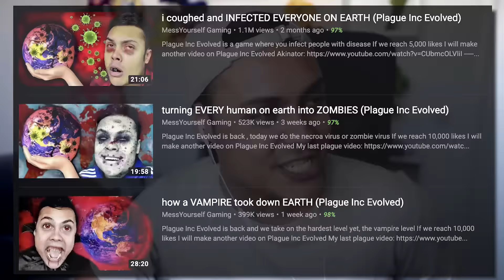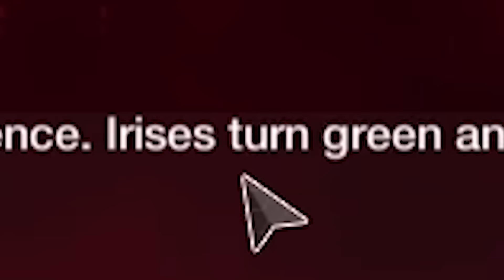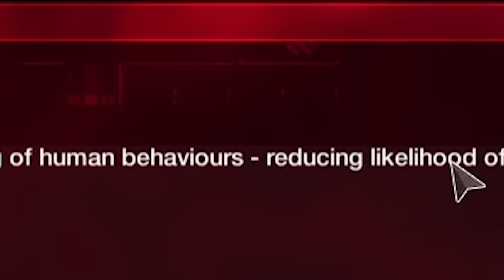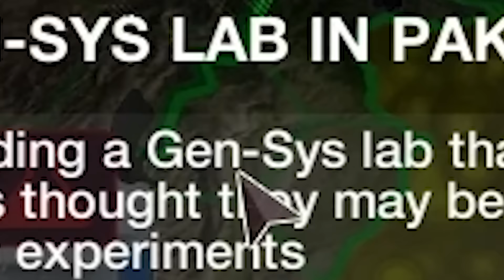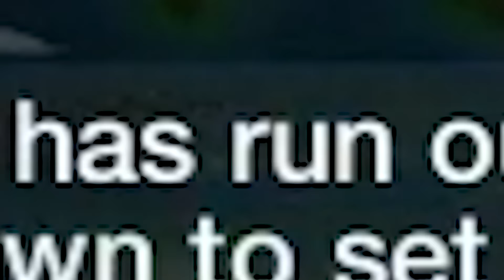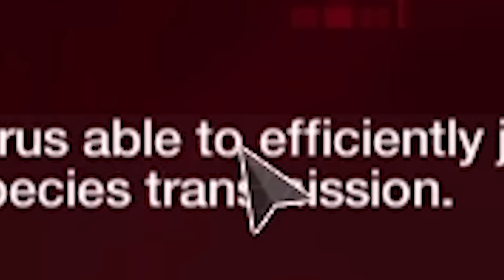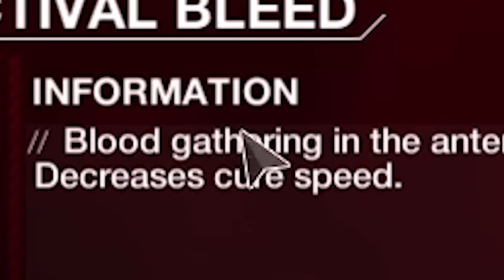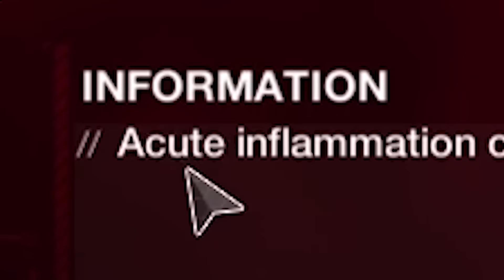how monkeys became SMARTER than HUMANS (Plague Inc Evolved)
Plague Inc Evolved is back with the simian flu from Dawn of the planet of the apes
If we reach 10,000 likes I will make one more bonus video on plague inc

THANKS !!!